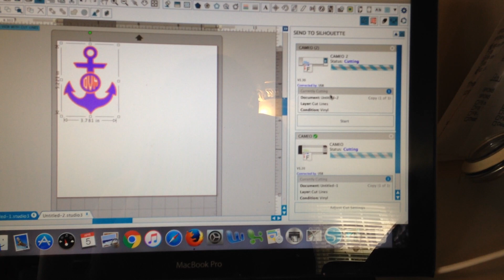Two Silhouette CAMEOs cutting simultaneously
This video has no audio other than nat sound as it is to support a written tutorial on Silhouette School.